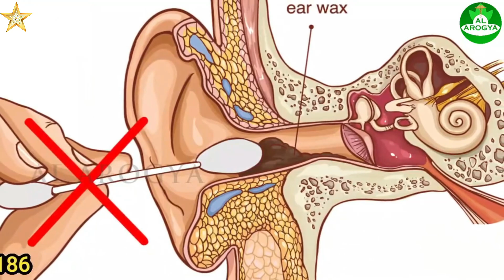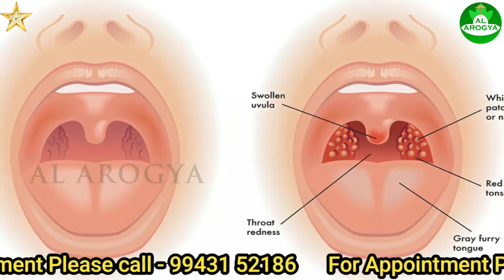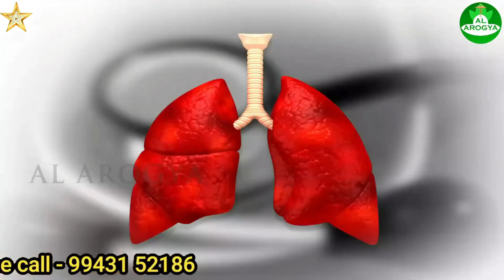Best Healthy Lifestyle Tips for Women | சிறந்த வாழ்க்கைக்கு இதை கண்டிப்பா கடைபிடிக்கணும் பெண்கள்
Best Healthy Lifestyle Tips for Women | சிறந்த வாழ்க்கைக்கு இதை கண்டிப்பா கடைபிடிக்கணும் பெண்கள் | Dr Bharathi